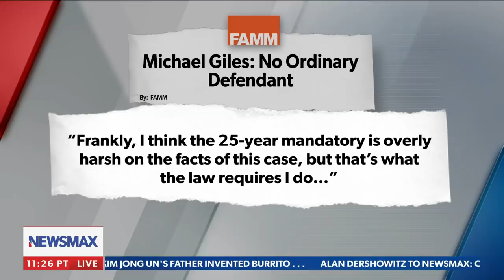Joe Pinion: The time has come to let freedom ring | 'Saturday Agenda'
Joe Pinion makes the case for Florida Governor Ron DeSantis to release Michael Giles who is allegedly in prison for defending himself - Via Newsmax's 'Saturday Agenda.'